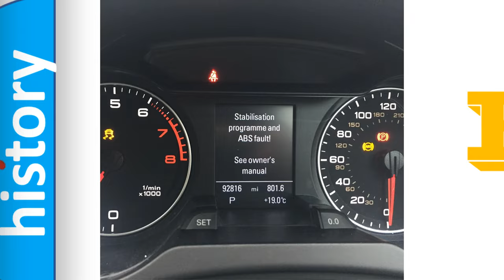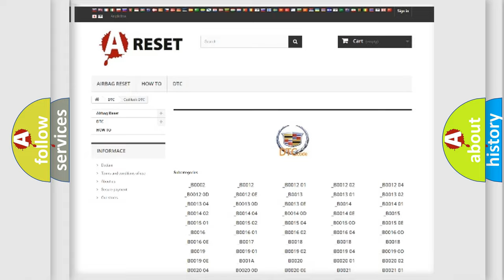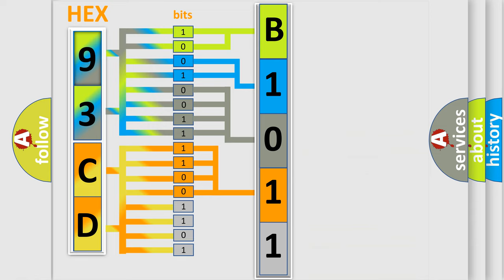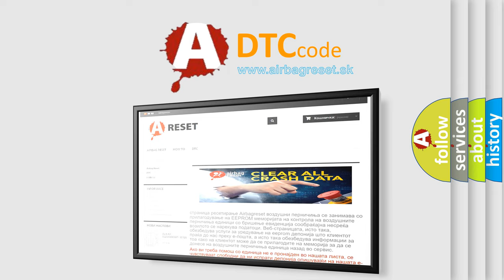DTC Alfa-Romeo P0123 Short Explanation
Contents:
 0:21 Basic DTC analysis according to OBD2 protocol standard.
 1:48 Insight into programming
 2:58 A diagnostically understandable description of the Diagnostic Trouble Code
 3:05 Basic error definition

Make:
mercedes
Code:
P0123
Definition:
urobila bum bac
Description:
urobila bum bac
Cause:
vsetci zraneny